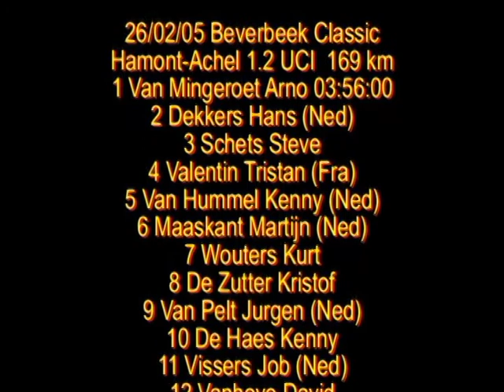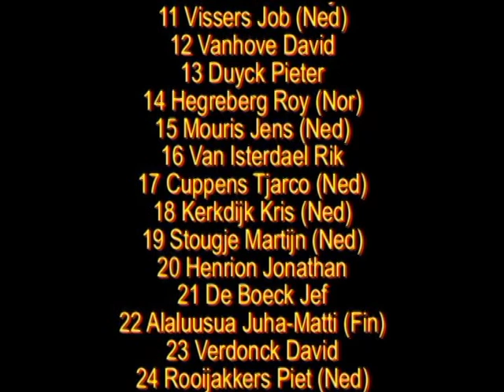CYCLISME PRO 2005 BEVERBEEK CLASSIC UCI 1.2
cyclisme cycling wieler wedstrijd course uci sports video JMGLWP koers Beverbeek classic 1. VanMingeroet Arno 2. Dekkers Hans 3. Schet Steve 45. Godfroid Jonathan 46. Gessink Robert 120. Vanendert Jelle